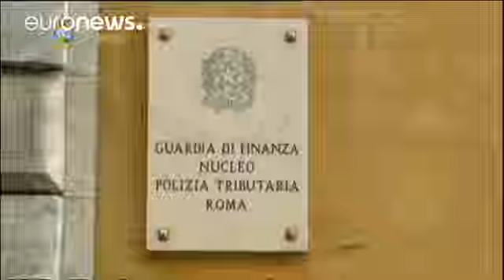İtalya’da 'Başkent mafyası' davası sonuçlandı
İtalya'da Roma Belediyesinde yolsuzluk yaptıkları iddia edilen organize suç örgütünün başındaki isimler Massimo Carminati ve Salvatore Buzzi hapis cezalarına çarptırıldı.

Roma'da, 2014'te "Başkent mafyası" adıyla başlatılan ve kamuoyunda büyük yankı uyandıran soruşturma çerçevesinde, Roma Belediyesinin işlerine karıştığı tespit edilen organize suç örgütüne yönelik dava sonuçlandı.

Mahkemenin açıkladığı karara göre, organize suç örgütü kurmak ve üyesi olmak, belediye üzerinden kamu ihalelerine …